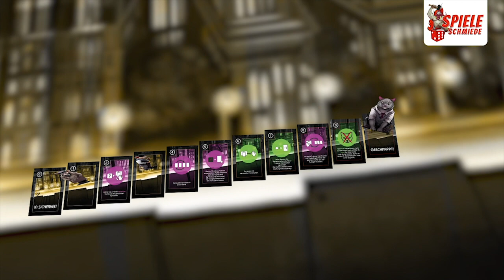Die Rote Kralle | Spieleschmiede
Die fiese Agentenjagd für deine Hosentasche!